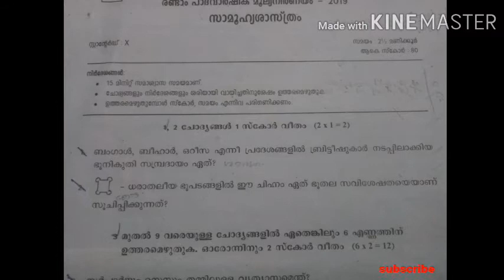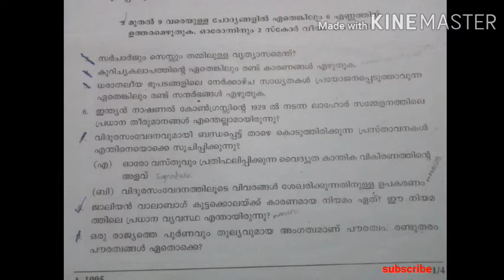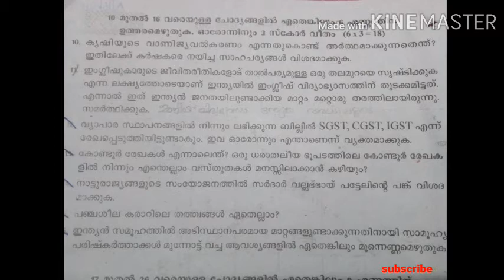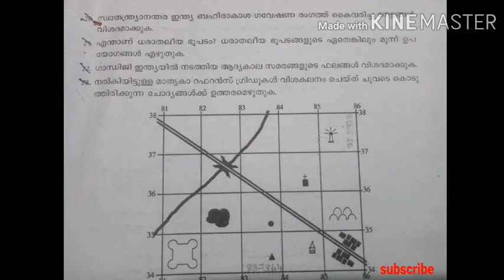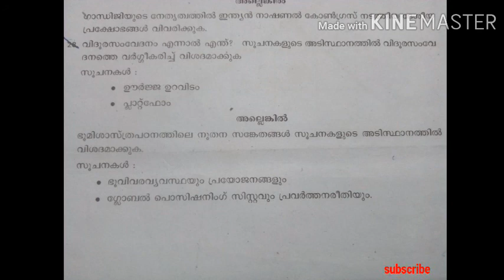Social science second term examination question paper-2019, malayalam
Social science second term examination question paper -2019